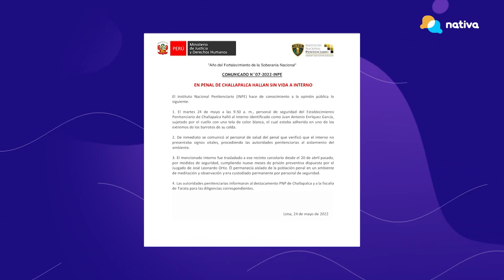🚩 "El monstruo de Chiclayo" se suicidó en el penal de Challapalca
🚩 Juan Antonio Enrique García, conocido como el "Monstruo de Chiclayo" se quitó la vida hoy, en el penal de Challapalca.

📎 Reportero: Javier Reátegui